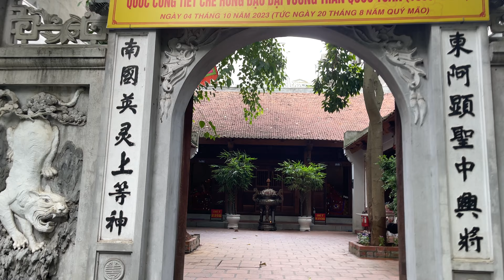4K Virtual Walk: Sunny Stroll Through Hanoi Old Town to St. Joseph's Cathedral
Step into the historic heart of Vietnam with a vibrant 15-minute virtual journey through the bustling streets of Hanoi's Old Town. With the sun casting golden hues upon timeless architecture, watch as everyday life unfolds among market traders, scooters, and the rich tapestry of Vietnamese culture. ☀️🇻🇳

Experience the Old Town's unique blend of French colonial remnants and traditional Vietnamese elements in crisp 4K clarity. As the street sounds immerse you, our path will lead to the iconic St. Joseph's Cathedral, a neo-gothic marvel and a testament to Hanoi's storied past.

📌 Highlights:

- Weave through the animated lanes of Hanoi's Old Town.
- Engage with the sights and sounds of local market traders.
- Conclude at the serene St. Joseph's Cathedral.

For those longing for the charm of Hanoi or dreaming of future adventures, this virtual stroll is a sunny window into the heart of Vietnam. 🌏✈️